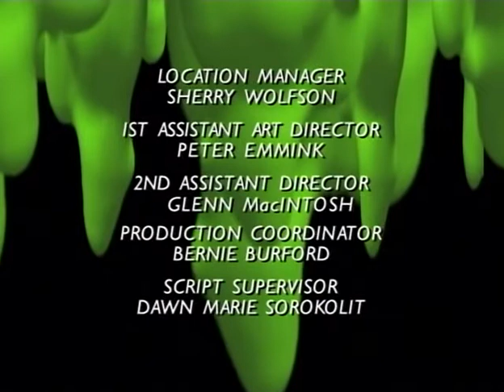Gänsehaut – Die Stunde der Geister S01E05 Nachts wenn alles schläft Teil 1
Gänsehaut – Die Stunde der Geister